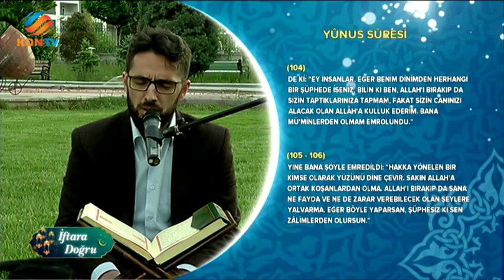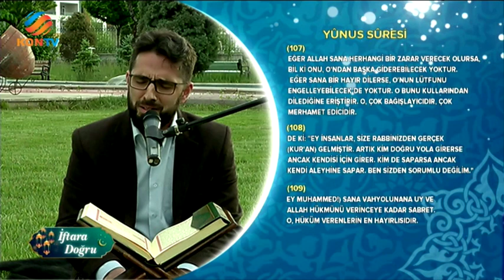İFTARA DOĞRU 30 MAYIS 2019